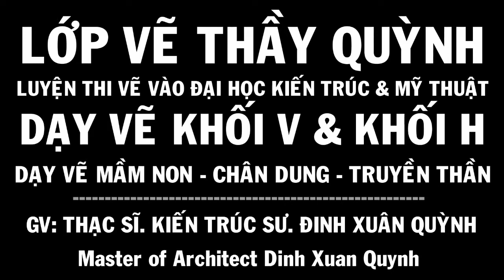How To Draw Ariel The Little Mermaid [The Walt Disney] Part of Your World (vẽ Nàng Tiên Cá)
How To Draw Ariel The Little Mermaid [The Walt Disney] Part of Your World
hướng dẫn vẽ nàng tiên cá bằng phấn tiên
Các VIDEO liên quan:
Playlist in the channel:
1. design thinking interior & exterior - thiết kế nội thất & ngoại thất
2. artistic drawing of plaster statue - hình họa mỹ thuật vẽ tượng thạch cao & khối cơ bản
3. shaping design layout - bố cục tạo hình (mt2 kiến trúc)
4. drawing tutorial the human body - hướng dẫn vẽ hình họa mỹ thuật người
5. design layout color - màu sắc & bố cục màu khối h
7. alien races & ufo drawing - vẽ các chủng tộc người ngoài hành tinh
8. art dinh [all releases] tất cả các video trên kênh